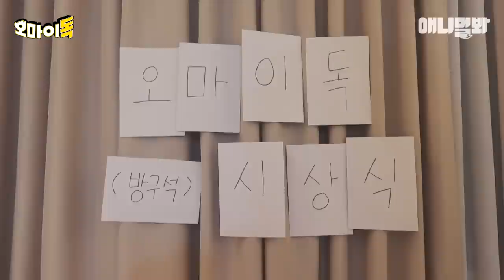그동안 이 강아지들을 사랑해주셔서 감사합니다🙇🏻‍♀ㅣThank You For Loving These Dogs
제1회 애니멀봐 배 내 강아지 자랑대회 ⭐ 오마이독 ⭐

TOP3에 오른 강아지들의 방구석 시상식
그리고 파티, 장군이, 곰이의 감동적 수상 소감🏆

애니멀봐와 한배타고⛵